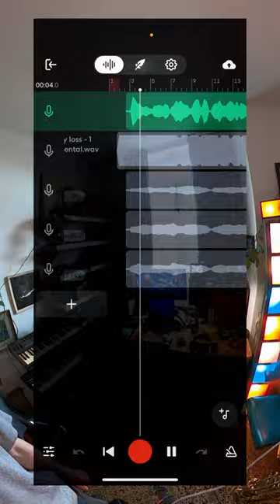Say goodbye to boring vocals with these 🔥 tips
Learn invaluable vocal production tips from @quinnoulton to take your singing game to the next level.